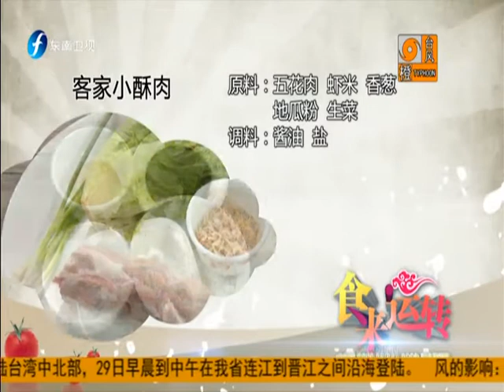20150928 食来运转 客家小酥肉提前开火热油 加入地瓜粉腌制五花肉